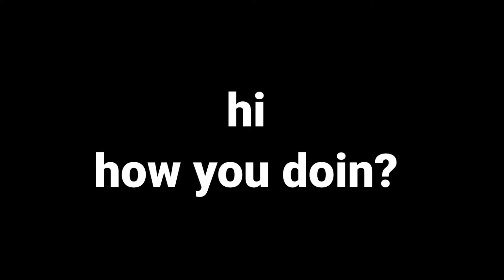Let's show those dumb dumbs am better (COD mobile)